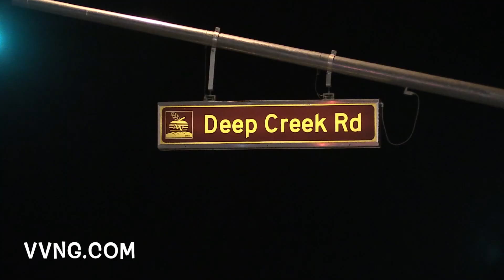Two Die in Apple Valley Car Accident On Deep Creek Road & Bear Valley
Alcohol is believed to be a factor in a two vehicle collision that killed a man, who was a passenger in a maroon van, and a woman in a gold Honda on June 14, 2015.